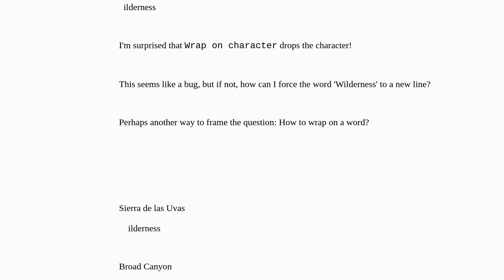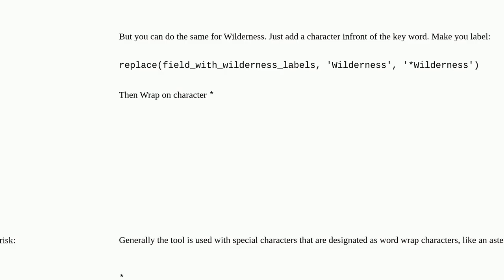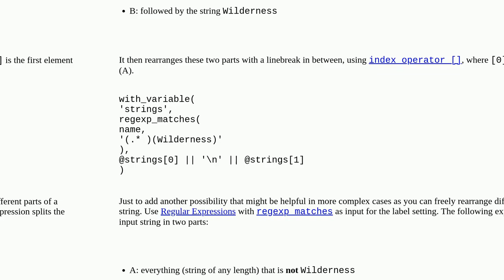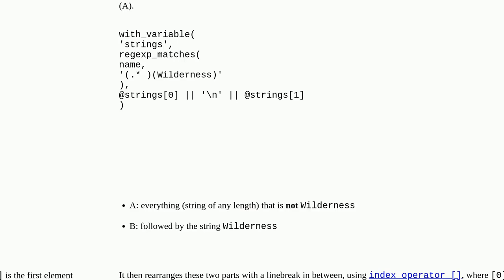Gis: When labeling, "Wrap on character" drops the wrap character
When labeling, "Wrap on character" drops the wrap character

A special thanks goes out to the community

  qgis labeling